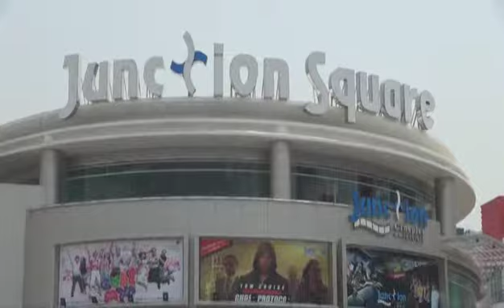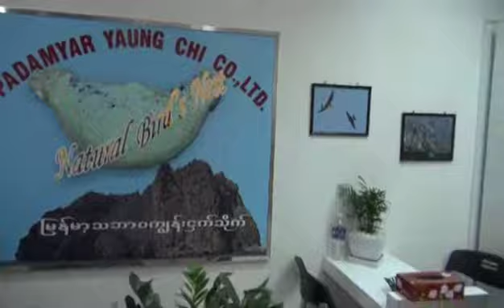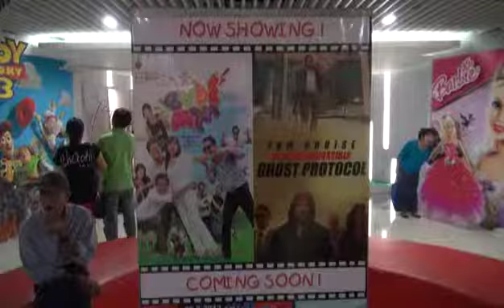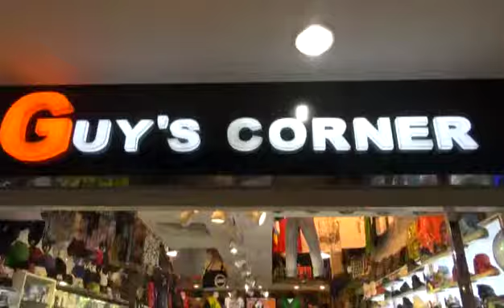MMDC Taste of TV Batch 2 Group 3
Myanmar Media Development Center
Taste of TV Batch 2 Video Projects